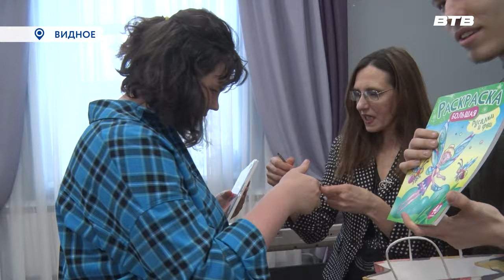ДОРОГА К ТВОРЧЕСТВУ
Участник инклюзивного клуба «Дорога в жизнь» Максим Панов ведет активную творческую деятельность. Выступает на праздничных мероприятиях округа, посещает литературные встречи и совершенствует своё вокальное мастерство с профессиональным педагогом. На одной из репетиций Максима побывала и наша съемочная группа.